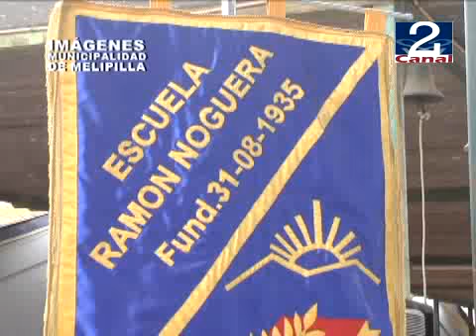HISTORICA INVERSIÓN EN COLEGIOS DE LA CORMUMEL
El Alcalde de la comuna, Mario Gebauer, calificó como "histórica" millonaria inversión de recursos en mejoramiento de la infraestructura en colegios dependientes de la Corporación Municipal de Educación.

El edil participó de la ceremonia de inauguración de las nuevas dependencias en el colegio, Ramón Noguera" de Pahuilmo, junto al concejal, Pedro Martínez, en donde destacó las diversas iniciativas municipales, tendientes a mejorar el desempeño y desarrollo educativo de miles de niños y niñas de la comuna.
Gebauer destacó que el éxito en la gestión educativa municipal ha estado marcado en el trabajo mancomunado de autoridades, cuerpos directivos, docentes y la comunidad.

En el caso particular del colegio, Ramón Noguera, Gebauer manifestó que en una segunda etapa se ha contemplado el recambio de los techos de las distintas salas de clases, para lo cual ya se ha elaborado un proyecto en este sentido, el cual también incluirá el mejoramiento de los servicios higiénicos.